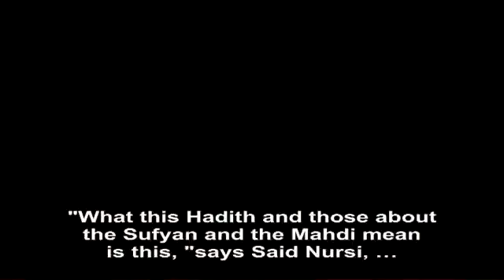How does Said Nursi describe Sufyani and dajjal Antichrist